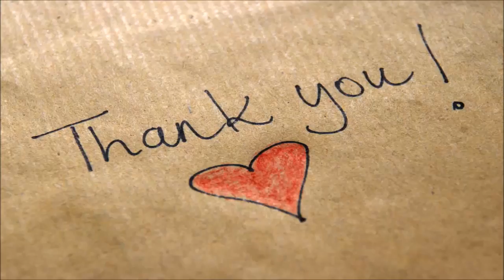NFL Thanksgiving game moments - Daily News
What’s more American than eating tons of turkey on Thanksgiving while watching one pro football game after another?
1974: The Rookie - Dallas Cowboys vs. Washington Redskins
1989: The Bounty Bowl – Dallas Cowboys vs. Philadelphia Eagles
1998: The Coin Toss – Pittsburgh Steelers vs. Detroit Lions
2012: The Butt Fumble – New York Jets vs. New England Patriots
2011: The Ejection – Detroit Lions vs. Green Bay Packers